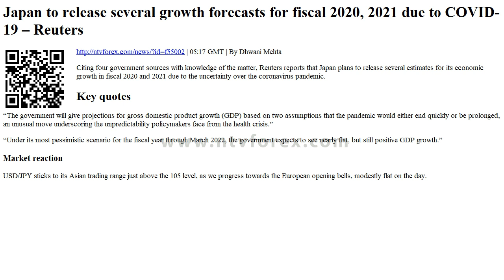Japan to release several growth forecasts for fiscal 2020, 2021 due to COVID 19 Reuters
. 05 17 GMT . By Dhwani Mehta . Citing four government sources with knowledge of the matter, Reuters reports that Japan plans to release several estimates for its economic growth in fiscal 2020 and 2021 due to the uncertainty over the coronavirus pandemic. Key quotes . The government will give projections for gross domestic product growth GDP based on two assumptions that the pandemic would either end quickly or be prolonged, an unusual move underscoring the unpredictability policymakers face from the health crisis. Under its most pessimistic scenario for the fiscal year through March 2022, the government expects to see nearly flat, but still positive GDP g...